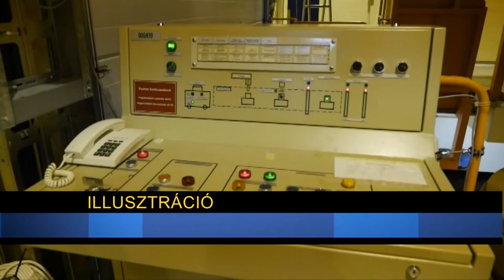Június 30-ig nyújtja be Paks 2 Zrt. az új atomerőmű létesítési engedélykérelmet 20200627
Június 30-ig nyújtja be Paks 2 Zrt. az új atomerőmű létesítési engedélykérelmet a hatóságnak. Süli János, a Paksi Atomerőmű két új blokkjának tervezéséért, megépítéséért, és üzembe helyezéséért felelős tárca nélküli miniszter azt mondja: hatalmas munka volt ezt összeállítani. A járványügyi helyzet azonban nem érintette az ütemtervet, és tudtak dolgozni. Úgy fogalmazott: célegyenesben vannak.